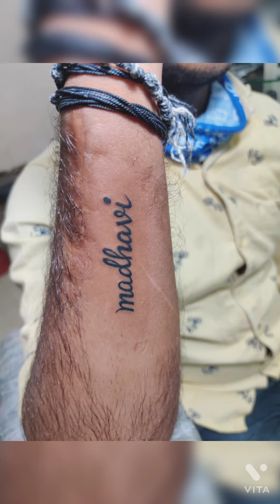Different names, vinay Karthik and chakri with crown.